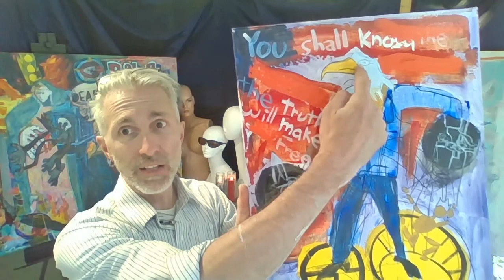Image For Hire _ Skrauss Live, 9MAY20, learn to do it! Be an artist! Do it now!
Narrow cast to all the Cavedwellers.

Here I am there you are, making minimal contact.  Are you alive, or am I? Need it be one or the other?  Can it be both? Do you or I exist?

Topics discussed this excursion into the painter's life:
safety

The CIA
saints
Judas
anime review

I apologize for my fuzzy recollection. It's all a blur of whirlwinds and twisters, we had so much thinly disguised fun.